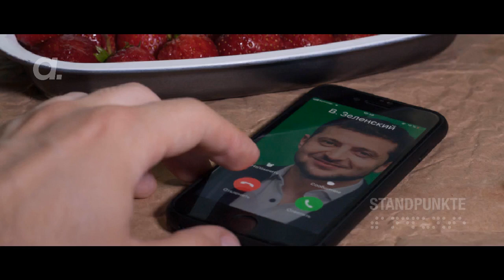Die russischen Pranker sprechen als „Selensky“ mit Alexander Rothschild | Von Thomas Röper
Die russischen Pranker haben als angeblicher ukrainischer Präsident Selensky mit Alexander Rothschild, dem Oberhaupt des Rothschild-Clans, gesprochen. Da Alexander Rothschild ausgesprochen medienscheu ist, war das Gespräch gleich in mehrerer Hinsicht eine Sensation.
Ein Standpunkt von Thomas Röper.
Die russischen Pranker Wowan und Lexus, über die ich schon oft berichtet habe, haben sich auf Telefonstreiche spezialisiert, bei denen sie unter falscher Identität mit führenden westlichen Politikern und Geschäftsleuten sprechen. Vor einigen Wochen ist ihnen dabei eine Sensation gelungen, denn eigentlich haben sie als angeblicher ukrainischer Präsident Selensky mit Pierre Andurand, dem Gründer des Hedgefonds Andurand Capital und in der Branche berühmten Ölhändler, gesprochen. Aber im Zuge des Gespräches hat Andurand Alexander Rothschild angerufen und ihn in das Gespräch eingebunden.
Rothschild und Rockefeller
Das Telefonat mit Alexander Rothschild dauerte elf Minuten (das komplette Video auf Englisch finden Sie weiter unten in diesem Artikel) und er hat einiges interessantes erzählt. So hat er beispielsweise sehr offen erzählt, dass es beim Aufbau der Ukraine nach dem Konflikt mit Russland darum geht, europäische Steuergelder in die Stiftungen der westlichen Oligarchen zu leiten, die die Aufbauprojekte dann durchführen werden.
Darüber habe ich oft berichtet: Das Geschäftsmodell der angeblichen „Philanthropen“, die in Wahrheit Oligarchen sind, besteht darin, über ihre Stiftungen Steuergelder für angeblich ehrenwerte Projekte einzusammeln und für die Umsetzung dieser Projekte beauftragen sie dann zufälligerweise die Firmen, an denen die Oligarchen und ihre Stiftungen beteiligt sind. Aus diesem Grund werden „Philanthropen“ wie Bill Gates und andere auch immer reicher, während sie offiziell ihr Geld für angeblich ehrenwerte Projekte verschenken, um die Welt zu retten, wie uns die Medien immer erzählen. Mehr Details dazu finden Sie hier.
Es geht also bei dem angeblichen Wiederaufbau der Ukraine ganz banal darum, europäische Steuergelder, mit denen die Ukraine irgendwann wieder aufgebaut werden soll, in die Taschen der Oligarchen zu lenken. Das Gespräch mit Alexander Rothschild hat sehr anschaulich gezeigt, dass sich die Interessierten bereits in günstige Startpositionen bringen, um möglichst viel vom Kuchen abzubekommen...